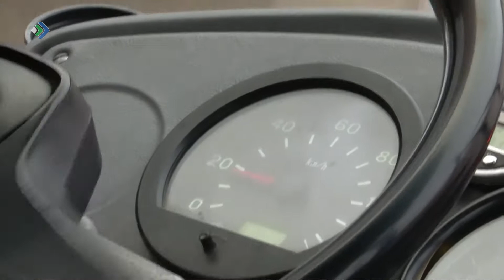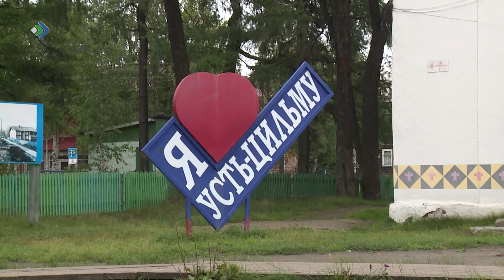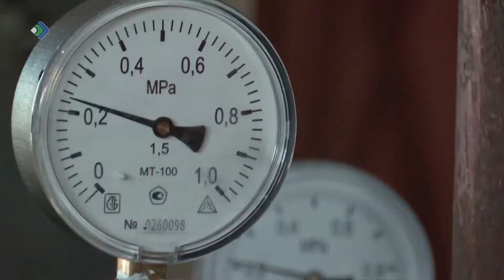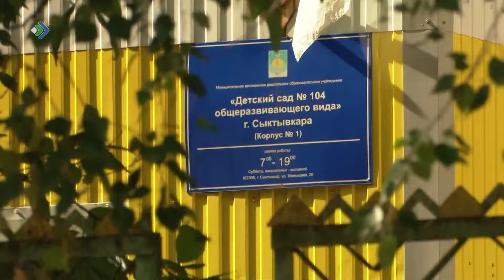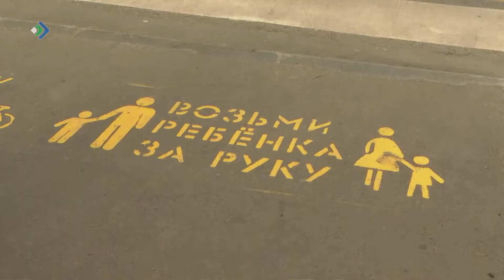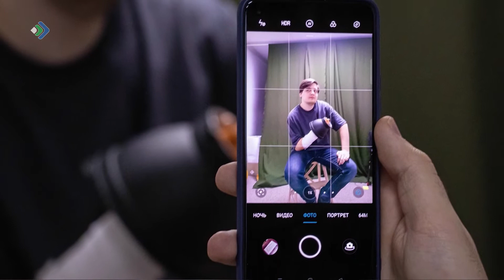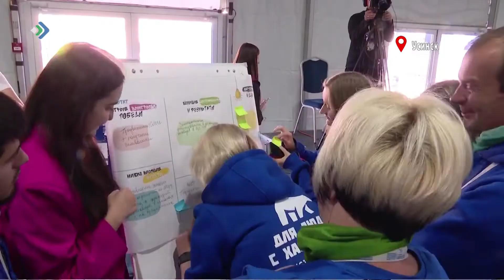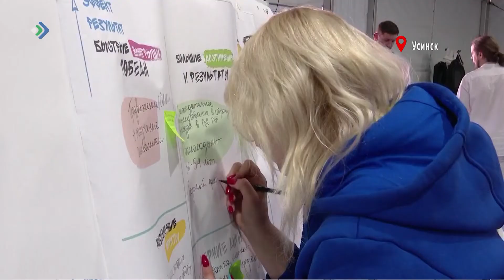Талун. 18.08.22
- Сыктыв районса Бöртöм грездын октябр 1-öд лунсянь воссяс выль ФАП.
- Комись петöм артист Валерий Леонтьев чолöмалiс Республика Чужан лунöн.
- Кыдзи сöвмöдны арктикаса туризм, кыскыны войвылö том йöзöс, вöдитны нэмöвöйся кын - татшöм могъяс видлалiсны «Арктика. Лед тронулся" форумö пырöдчысьяс.